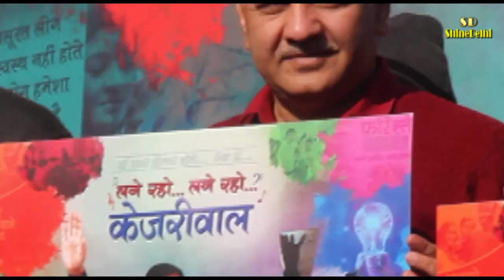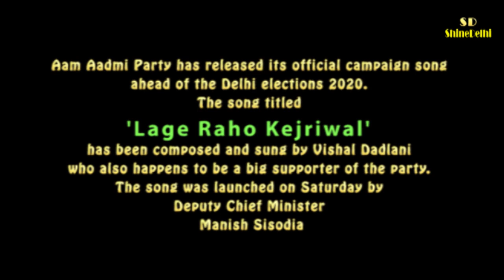'Lage Raho Kejriwal' Aam Admi Party official Song launched by Deputy Chief Minister Manish Sisodia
Aam Aadmi Party has released its official campaign song ahead of the Delhi elections 2020. The song titled 'Lage Raho Kejriwal' has been composed and sung by Vishal Dadlani who also happens to be a big supporter of the party. The song was launched on Saturday by Deputy Chief Minister Manish Sisodia.

Video background song Courtesy : Aam Admy Party for all Media.